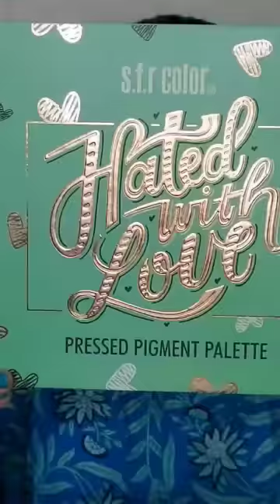Sky Blue Smokey Eye💙 Makeup Look💙